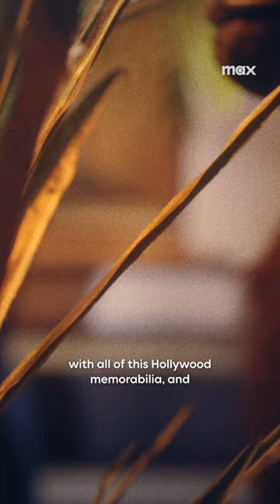QuietonSet is streaming on Max.